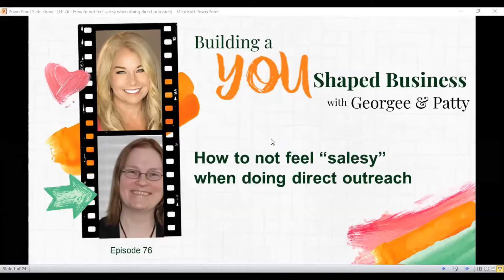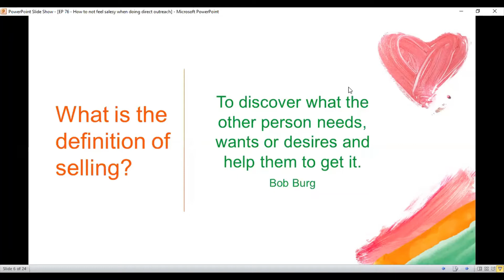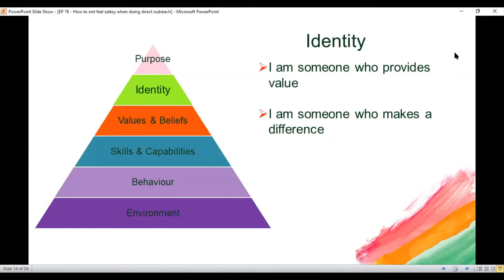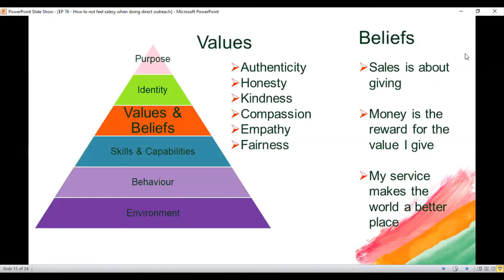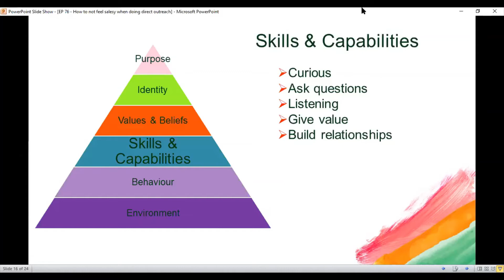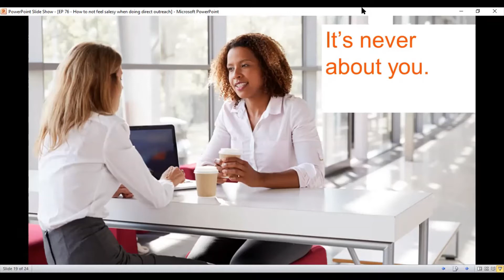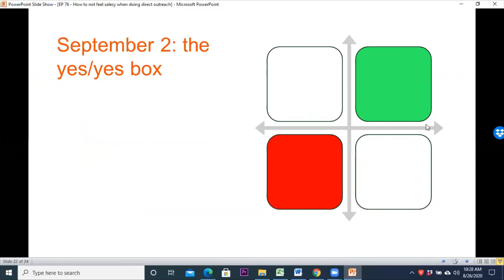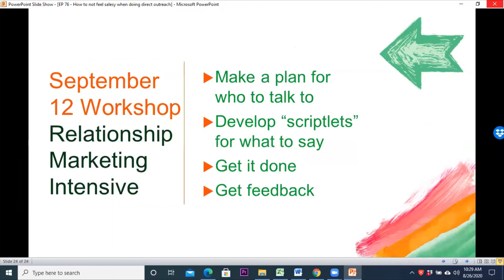Ep 76 How to not feel salesy when doing direct outreach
As entrepreneurs who believe in relationships we know that connecting with people and doing direct outreach is one of the most important things to do to bring sales and referrals into our business.   It is also one the things we can avoid doing because we feel "salesy".

In this episode we discuss what to say and how to approach people in a conversational and authentic way when reaching out to grow our business.